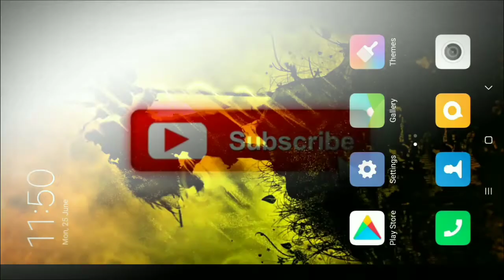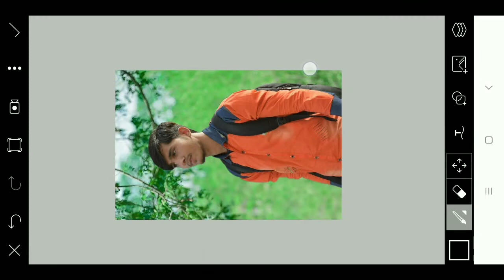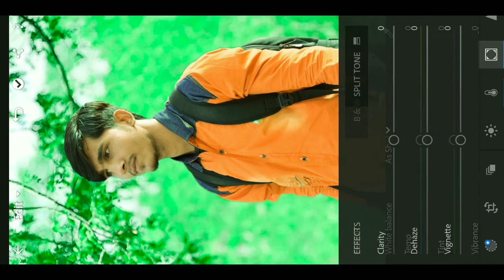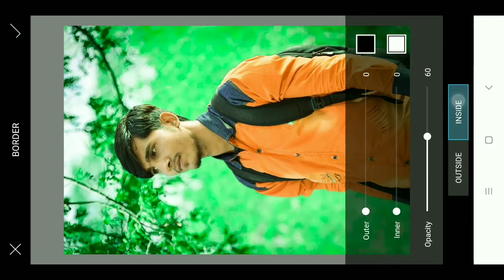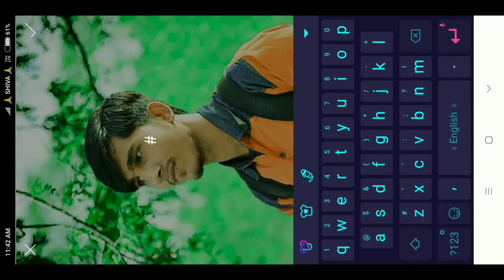Lightroom & Picart Camera Pic Retouching Tutorial | Lightroom Pic Editing || Surajit Creation 💥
1. Lightroom Pic Retouching Tutorial
2.Amazing Pic Editing Tutorial In Snapseed 3.Lightroom Pic Editing Tutorial 2018
4. Lightroom Pic Editing Tutorial
5.Step By Step Pic Editing Tutorial In Picart & Lightroom
6.Fb Dp Pic Retouching Tutorial In Lightroom

BACKGROUND LINK-

:Video link:

FULL RETOUCHING TUTORIAL-

SUMMER PHOTO EDITING-

ADVENTURE PHOTO EDITING-

ALL ONE PHOTO EDITING IN SANPSEED-